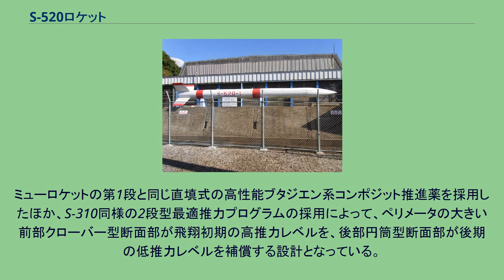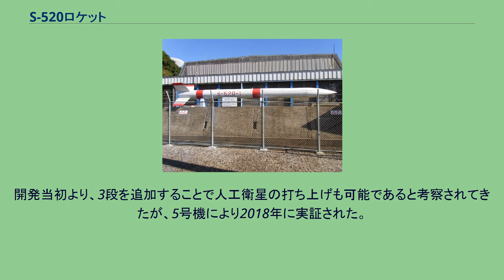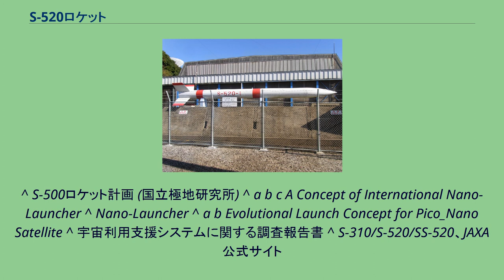S-520ロケット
S-520ロケット1号機実物大模型（JAXA/ISAS内之浦宇宙空間観測所KS台地） S-520ロケットは宇宙科学研究所（現JAXA宇宙科学研究本部）の開発した観測用の単段式固体燃料ロケットである。
Sは単段を（2段式ではSS-520になる）、520は直径が520mmであることを表す。
制式観測機として主に利用されていたK-9Mを置き換える目的で計画された。
単段式観測ロケットS-500として南極での利用も考慮され計画された。
その計画を基に直径が520mmに変更され、開発されたのがS-520ロケットである。
26機のうち23機が内之浦宇宙空間観測所から、3機がノルウェーのアンドーヤロケット発射場から打ち上げられた。
派生型に第2段を付加したSS-520がある。
単段式になったことで組立及び発射時の作業性向上がなされた。
単段式にもかかわらずK-9Mの2倍の打ち上げ能力を実現している。
ミューロケットの第1段と同じ直填式の高性能ブタジエン系コンポジット推進薬を採用したほか、S-310同様の2段型最適推力プログラムの採用によって、ペリメータの大きい前部クローバー型断面部が飛翔初期の高推力レベルを、後部円筒型断面部が後期の低推力レベルを補償する設計となっている。
ノズル開口比を8と比較的大きくとることで実効比推力の向上も図られた。
モータケース材料に当初は超高張力鋼HT-140が用いられていたが、23号機以降はS-310と同様にクロムモリブデン鋼が用いられている。
尾翼は前縁がチタン合金、平行部はアルミハニカムをコアとしたGFRP/CFRPの積層を表板とするサンドイッチ構造が採用されており、軽量で耐熱性を有した構造となっている。
科学観測機器がCFRP製のノーズフェアリング内に収納され、基本計器が底部の平行部に収納される。
オプションとして基本計器とモータの間に姿勢制御モジュールや回収モジュールを搭載することが可能である。
実施済 2段構成への拡張であり、1998年に初打ち上げ。
開発当初より、3段を追加することで人工衛星の打ち上げも可能であると考察されてきたが、5号機により2018年に実証された。
以下はいずれも計画段階として存在したもの。
実現したSS-520及びそれによる人工衛星打上げとは相違点がある（ブースター追加案はいずれもその投棄の問題から実施には至っていない）。
S-520にブースターを追加して高高度に到達する計画。
S-520にブースターと上段を追加して高度250kmの軌道に20kgの人工衛星を打ち上げる計画。
NL-520を空中発射仕様にする計画。
^ S-500ロケット計画 (国立極地研究所) ^ a b c A Concept of International Nano-Launcher ^ Nano-Launcher ^ a b Evolutional Launch Concept for Pico_Nano Satellite ^ 宇宙利用支援システムに関する調査報告書 ^ S-310/S-520/SS-520、JAXA公式サイト